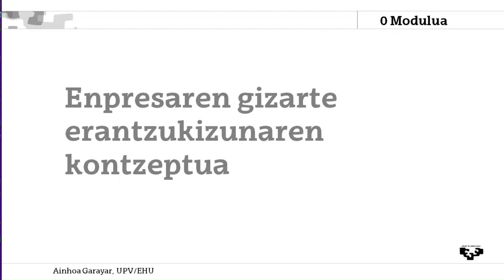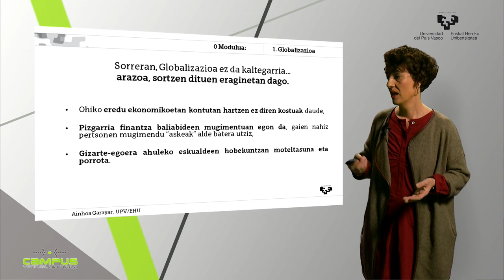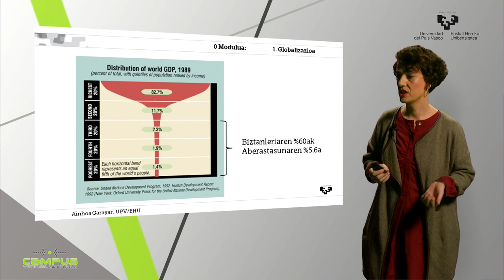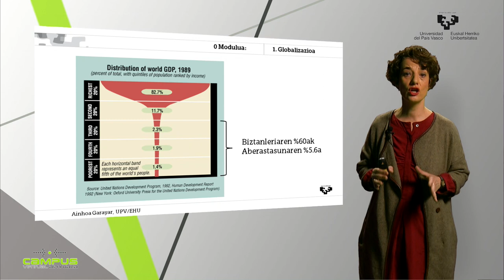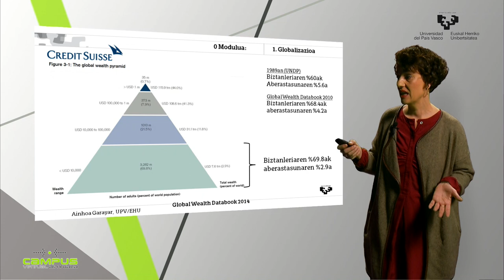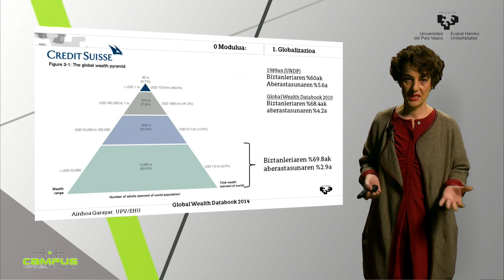Enpresaren gizarte erantzukizunaren kontzeptua 1